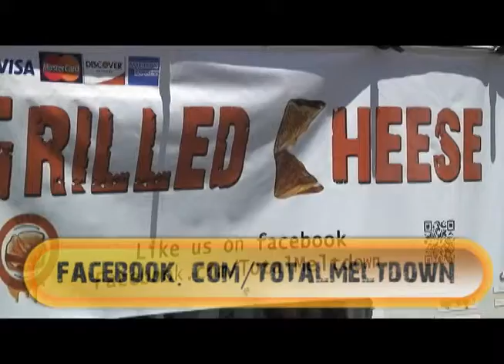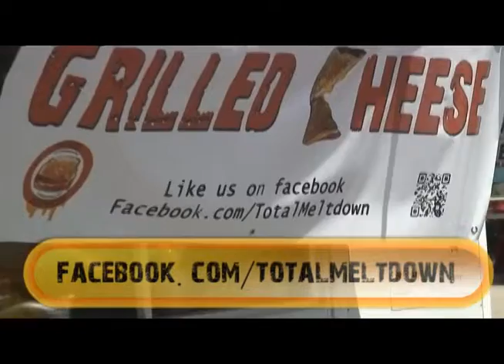Total Meltdown FINAL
Total Meltdown Grilled Cheese and more -  mobile concession stand located in Cleveland, TN offers catering and on location grilled cheese and more.
Molten Reuben ​(Our twist on the classic Reuben)

Corned beef, sauerkraut, swiss cheese and homemade Russian dressing on New York style seedless rye bread.